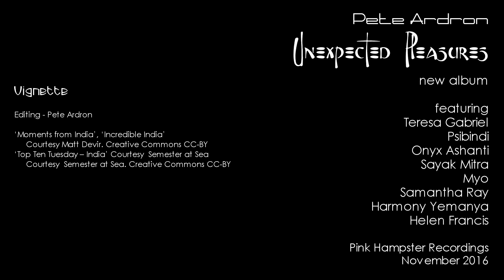Pete Ardron - Vignette (taster)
Another taster from the Unexpected Pleasures album - out Nov 4th '16. This track was my return to working on the album after several years break - written for a sunrise set at the Venus Love Experience festival in 2012

'Top Ten Tuesday – India' Courtesy  Semester at Sea. Courtesy  Semester at Sea.